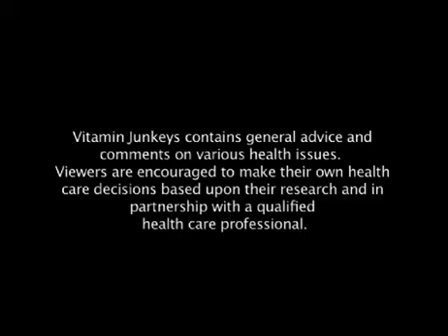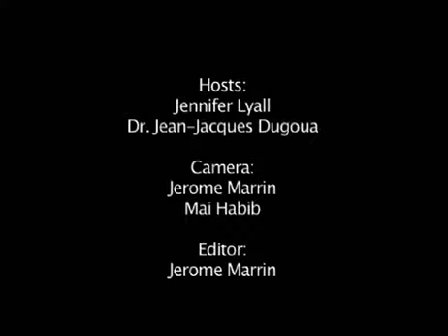IV Therapy - It's all in vein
IV Therpay is a powerful tool that naturopaths use to get important nutrients directly into a patient's body. In this week's episode of Vitamin Junkeys, Jennifer Lyall and naturopath, Dr. JJ Duguoa review IV Therapy, the type of people who typically use IV Therapy, and demonstrate a form of this therapy.